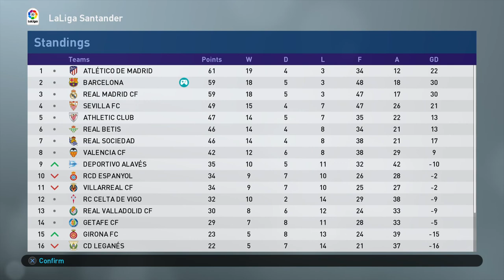PES 2019 - BECOME A LEGEND - RASTA OF BARCELONA - EPISODE 91 - KEEP SCORING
series on PES 2019 BAL. Rasta of Barcelona. Can we lead Barcelona to La Liga & Champions league glory!